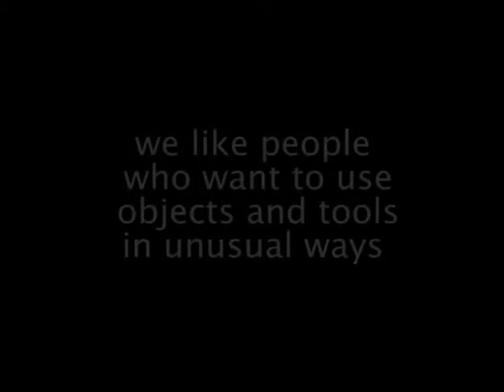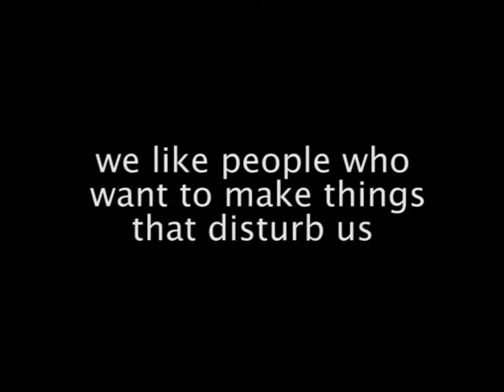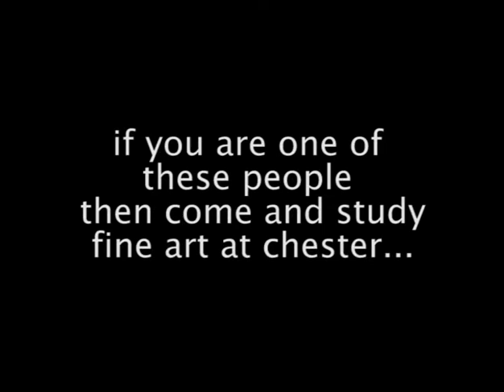Fine Art at the University of Chester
University of Chester.

Fine Art is a practice based course that focuses on the creative possibilities to be found in a wide range of different media.